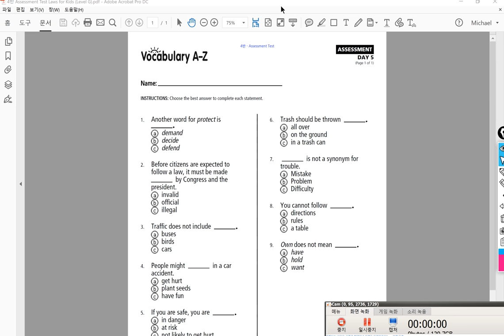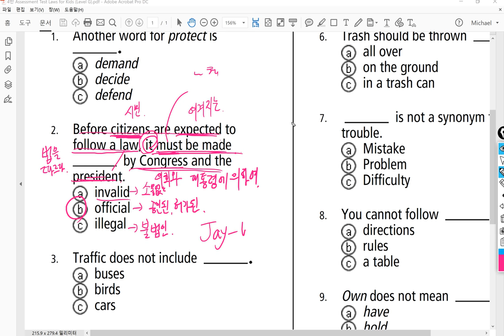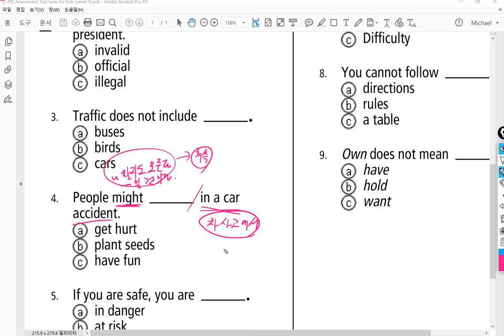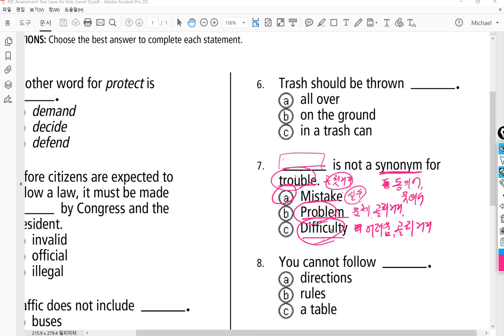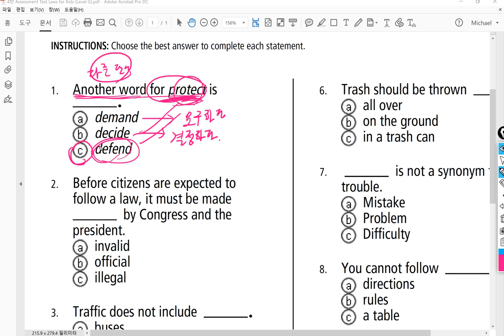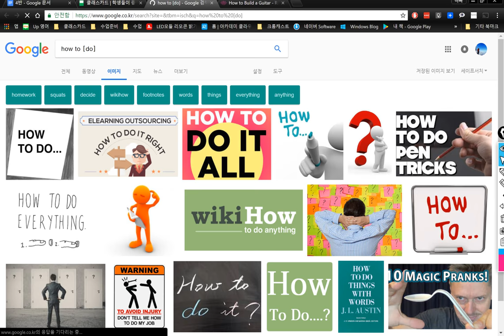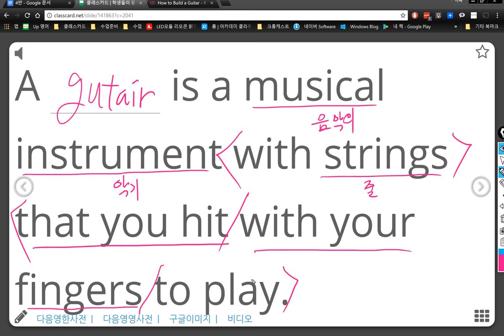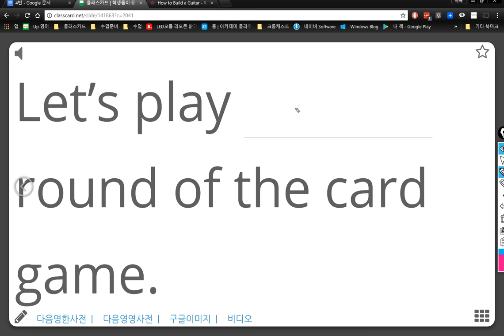4반 2018 05 16